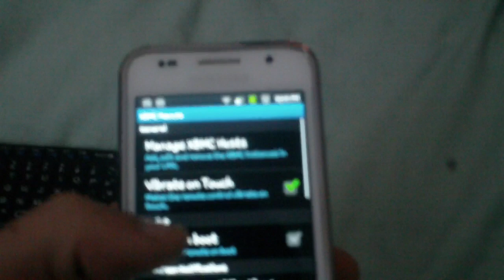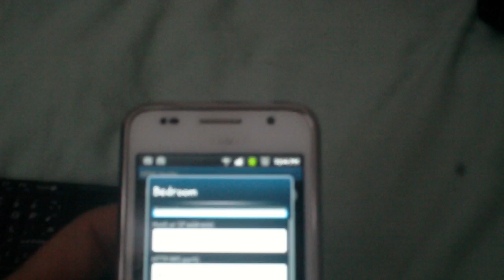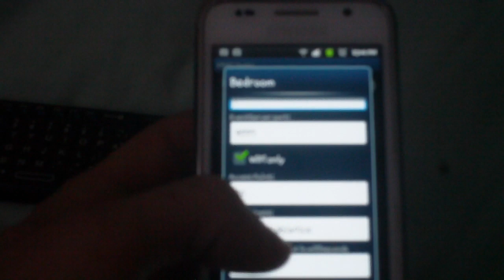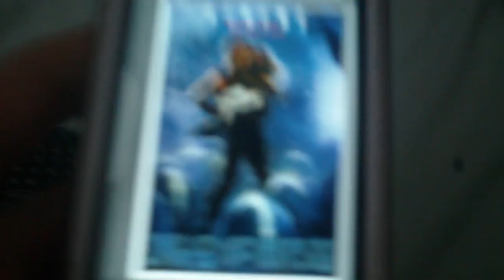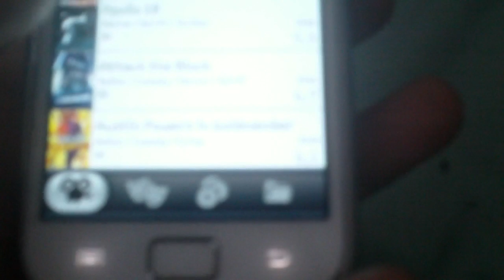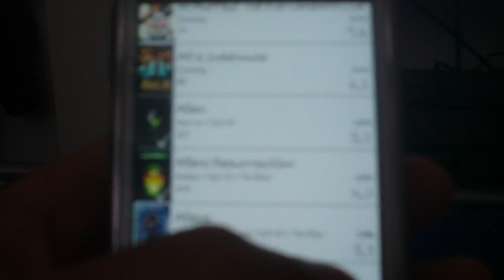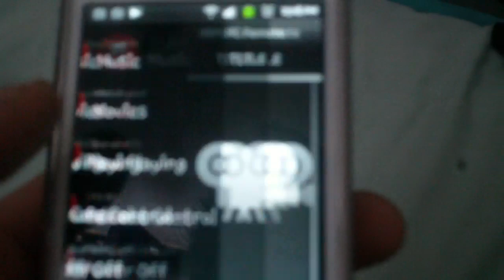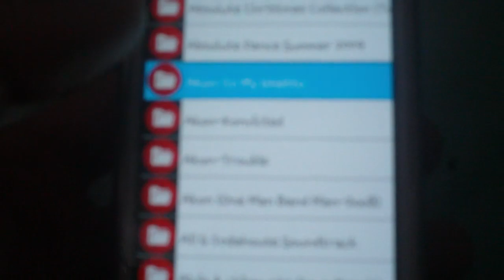How to setup Official XBMC Remote android app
control your pc with xbmc with your android phone. free